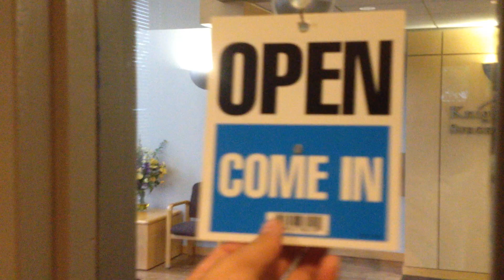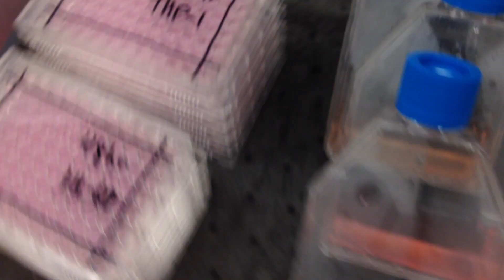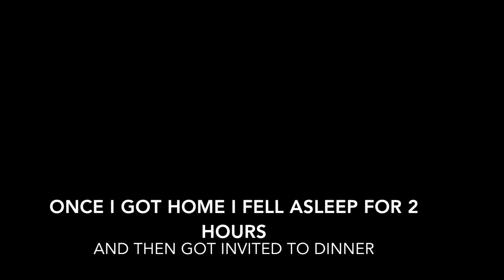A DAY IN THE LIFE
A normal, unplanned day in the life of a premed student.